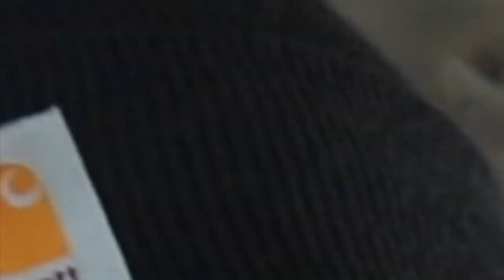RARE Catch through the Ice | Southern Michigan Walleye Fishing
Finding and catching big walleye while ice fishing in southern Michigan isn't a super common occurrence, especially since we have not had a ton of safe ice in recent years but we managed to catch a few studs through the ice in this video!

Best ICE Fishing REEL!!

GEAR Used in Video Linked Below
My Ice fishing Flasher (Fish finder)
Underwater Ice fishing Camera
Gulp Alive Bait
Swedish pimple (lure used)

Orange Fishing Reel
BEST Reel for under $100
Big Fancy Camera
GoPro I Use
BEST Sd Card
CHEAPEST GoPro Chest Mount
Secondary GoPro

Use code: BASSINBILL
(Works for first MTB)